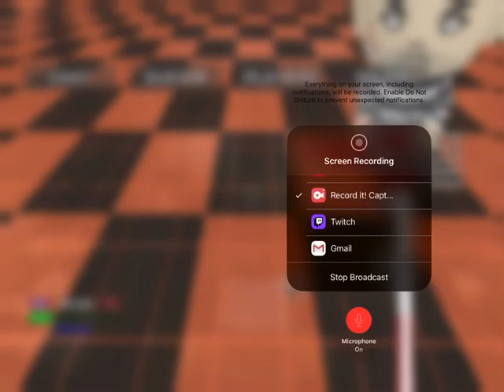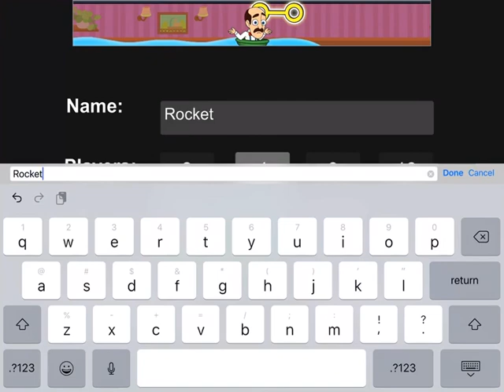I believe I can fly